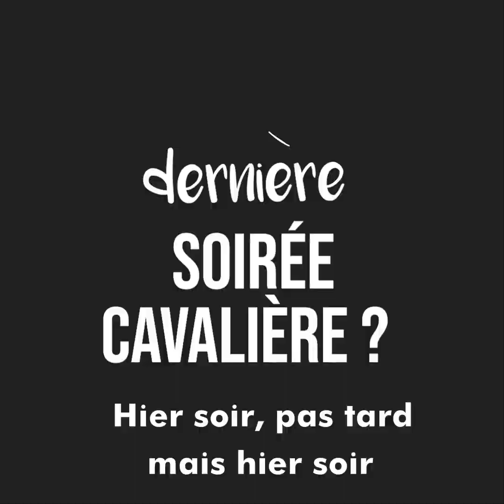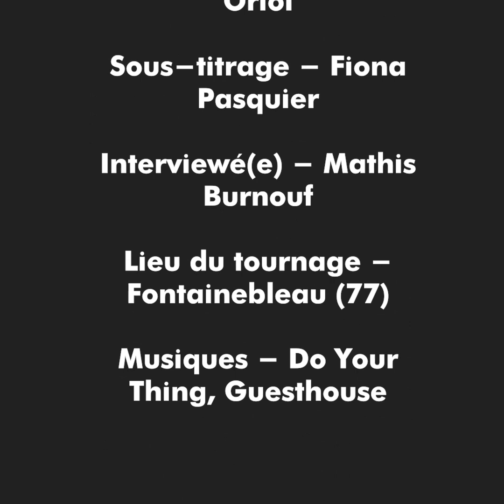Last / First #10 - Mathis Burnouf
LAST / FIRST #10 - Il est jeune et pourtant il a déjà travaillé avec les plus grands tels que Kevin Staut ou Edward Lévy 💪🏻 Découvrez aujourd’hui Mathis Burnouf dans Last / First 🎤